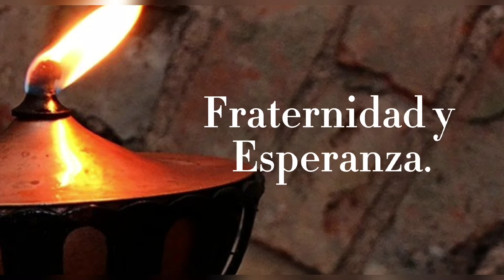Santo Evangelio del Día (03/09/2021) - Seminarista Aulo González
San Lucas 5,33-39: Llegará el día en que se lleven al novio, y entonces ayunarán.

En aquel tiempo, dijeron a Jesús los fariseos y los letrados:

-Los discípulos de Juan ayunan a menudo y oran, y los de los fariseos también; en cambio los tuyos, a comer y a beber.

Jesús les contestó:

-¿Queréis que ayunen los amigos del novio mientras el novio está con ellos? Llegará el día en que se lo lleven, y entonces ayunarán.

Y añadió esta comparación:

-Nadie recorta una pieza de un manto nuevo para ponérsela a un manto viejo; porque se estropea el nuevo, y la pieza no le pega al viejo.

Nadie echa vino nuevo en odres viejos: porque revientan los odres, se derrama, y los odres se estropean.

A vino nuevo, odres nuevos.

Nadie que cate vino añejo quiere del nuevo, pues dirá: «Está bueno el añejo».